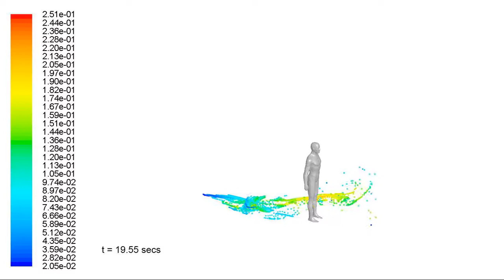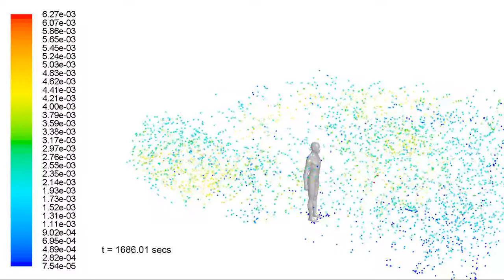Moving body in a room dispering particles #2:Settled particles